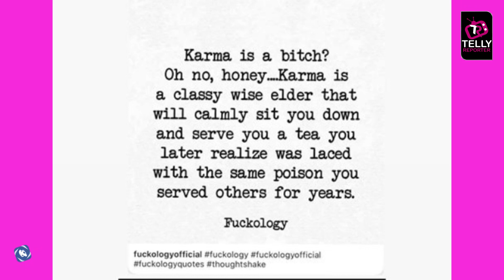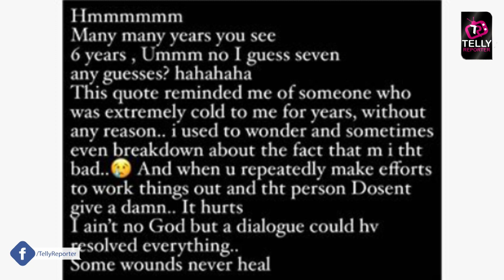Naagin 5: Hina Khan Shares A CRYPTIC Post About Karma Is She Targeting Rajan Shahi | Deets Inside